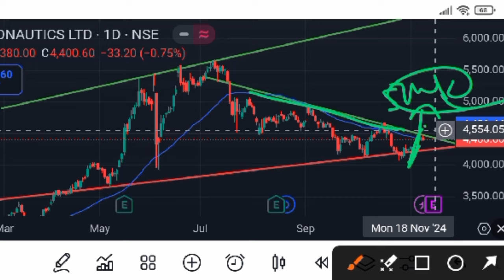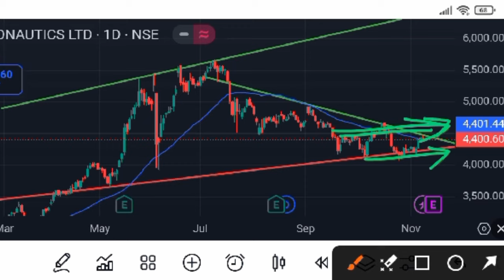HAL SHARE LATEST NEWS TODAY | HAL SHARE NEXT TARGET | HAL SHARE ANALYSIS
Topic Covered:-

Hal share
Hal share fundamental
Hal share hold
Hal share me kya karna hai
Hal share buy kare
Hal share sell Kare
Hal shre latest news today
Hal share next target
Hal share targets